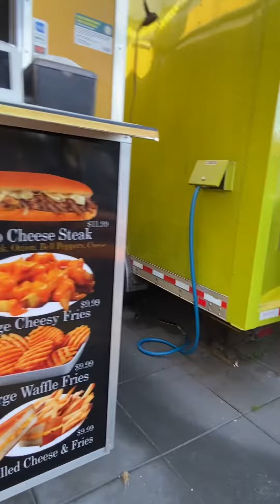Hawthorn Asylum Food Court Portland Oregon 9-22